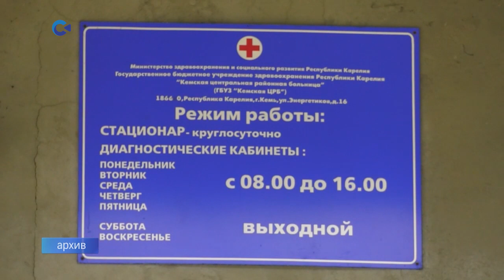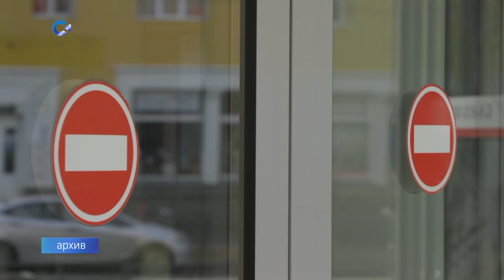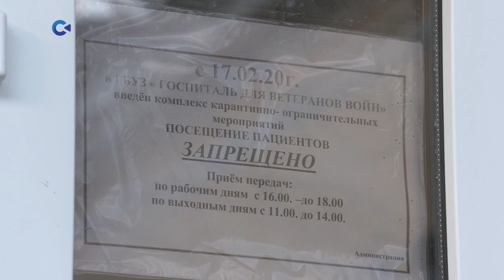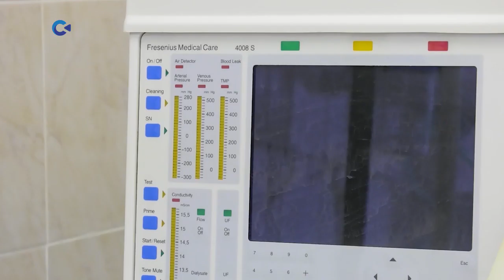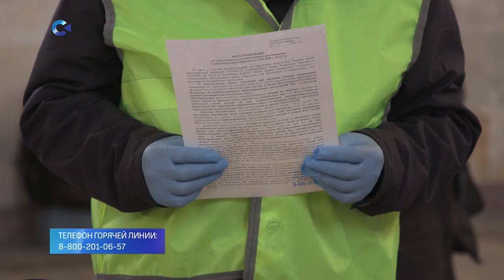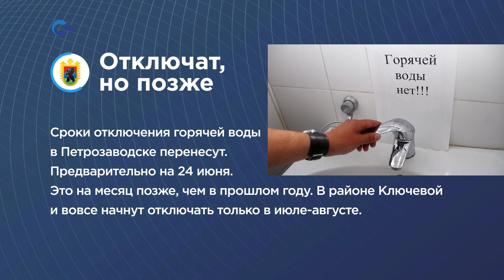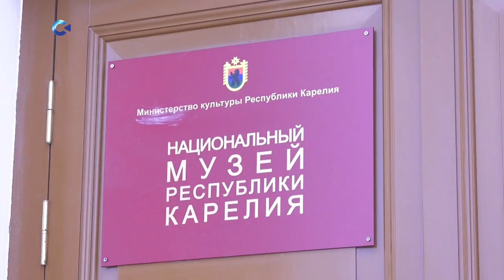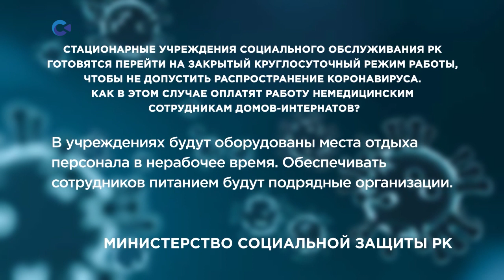НОВОСТИ КАРЕЛИИ С ТАТЬЯНОЙ КАЛЛИЕВОЙ | 15.05.2020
Сегодня в выпуске:
- пожар в общежитии: пострадавших нет;
- врачи получили первые президентские выплаты;
- на железнодорожном вокзале Петрозаводска продолжают регистрировать граждан, прибывающих из эпидемиологически неблагополучных регионов;
- люди помогают друг другу, кто как может: история из фонда «Доброе сердце»;
- ежегодная акция «Ночь музеев» в 2020 пройдет онлайн.